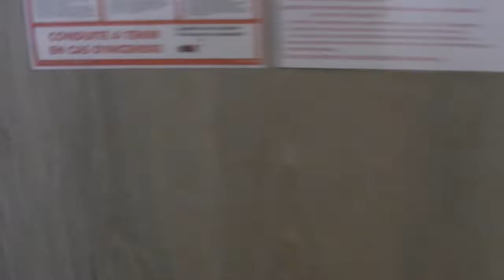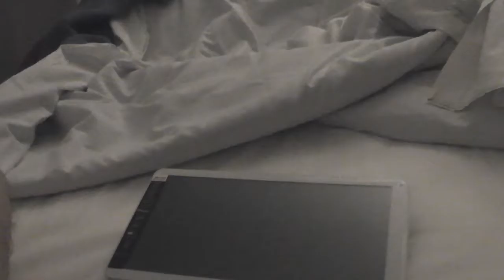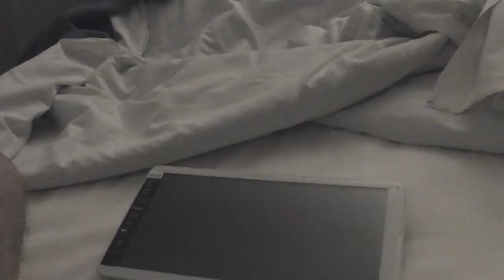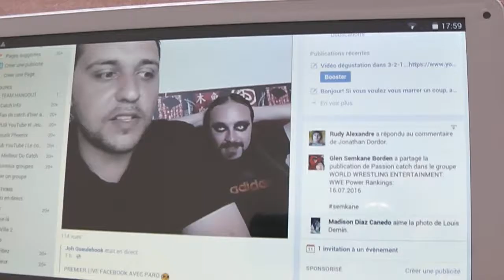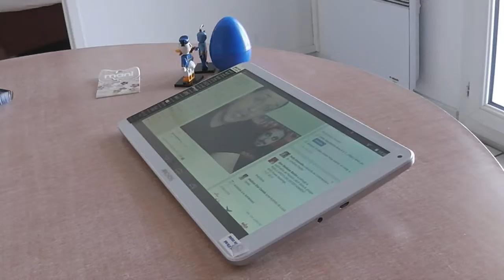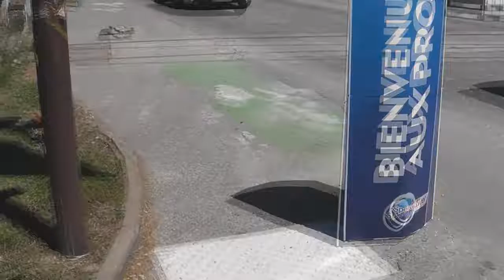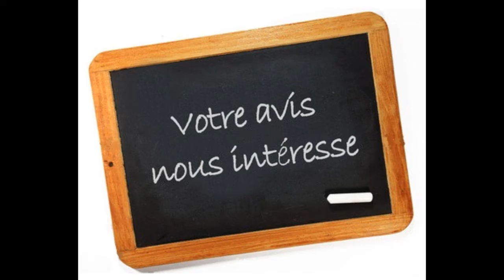OUAICH MES VACANCES A ANNECY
vlog de mon sejour a annecy avec manon et meg